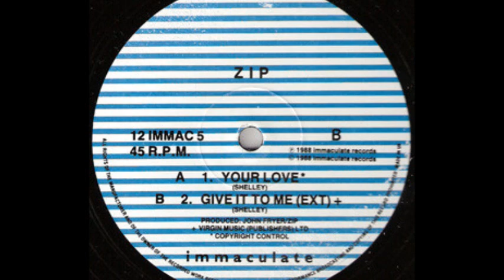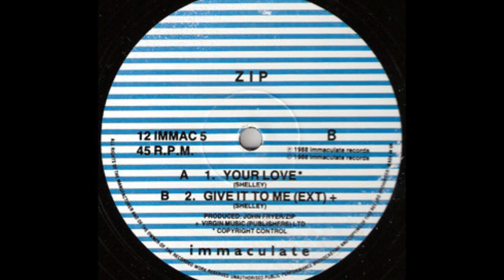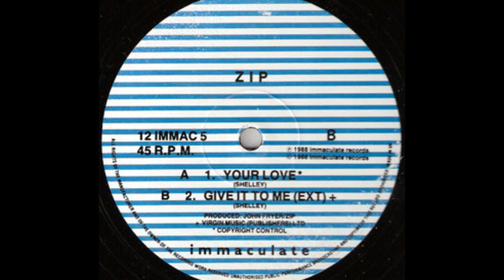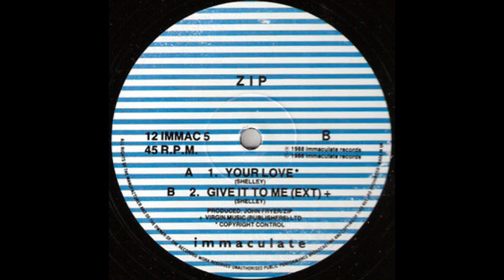Zip - Give It To Me (Ext) (A2)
Zip - Your Love
Sello:Immaculate Records
Formato:Vinyl
País:UK
Fecha:1988
Género:Electronic
Estilo:New Wave, Synth Pop